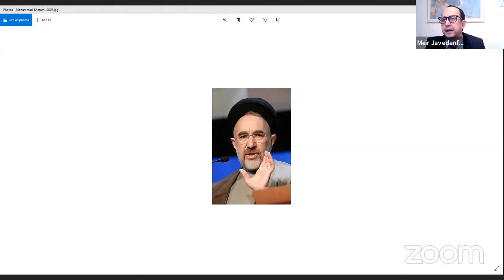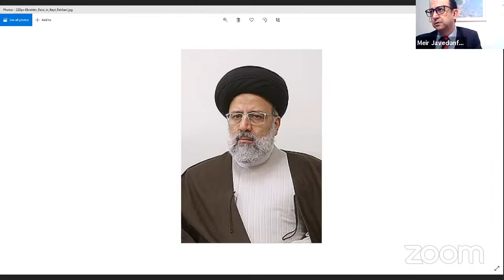Iran: The Inside Story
Following two previous discussions in recent weeks about the threat of a nuclear Iran and the prospects of a return to the JCPOA nuclear deal with the new US Administration, we conclude this mini-series with a look inside the Islamic Republic itself.

We were joined by Iran specialist, author and lecturer Meir Javedanfar, who discussed the debates within Iran about the nuclear deal and relations with the West; and where the real power lies in the Iranian regime.

Meir Javedanfar is the owner and editor of the Iran – Israel Observer. He is a lecturer in the Lauder School of Government, Diplomacy and Strategy at IDC Herzliya, where he teaches Contemporary Iranian Politics. He has been a guest lecturer in five languages (Persian, Hebrew, English, Spanish and Portuguese) at events and universities in more than 20 countries. He has briefed officials and academics from more than 30 countries on Iran. Mr. Javedanfar is the co-author of the first biography of former Iranian President Mahmoud Ahmadinejad. Meir serves as an expert to The U.N. Alliance of Civilizations – Global Experts Resource Project. He is also a member and contributor to the Gulf 2000 Middle East Project at Columbia University’s School of International and Public Affairs. Mr Javedanfar runs the Middle East Economic and Political Analysis Company (MEEPAS), based in Tel Aviv